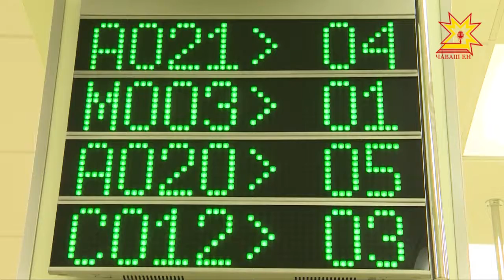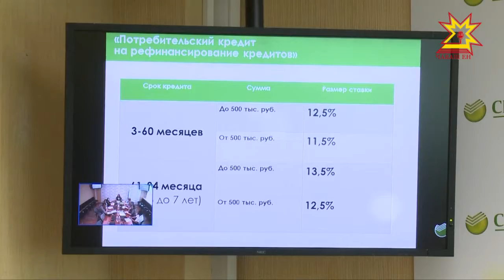Перекет банкĕ яланах халăхпа пĕрле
Перекет банкĕ хăйĕн клиенчĕсене çĕнĕлĕхсемпе савăнтарать.